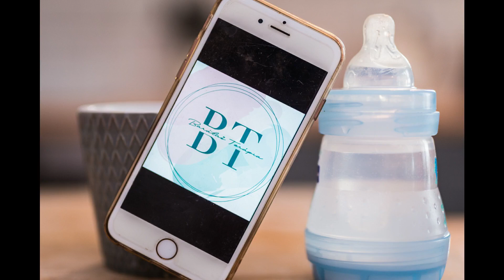Jön a baba 3. rész- A kórházban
Kórházi élményink testileg- lelkileg szülés után.